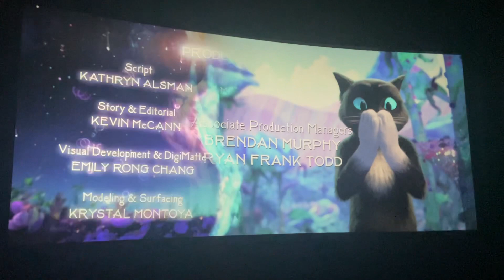I’m Going To See Puss In Boots: The Last Wish/Just Saw Puss In Boots: The Last Wish